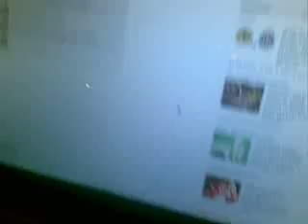KANDY DEKAY PELEAS